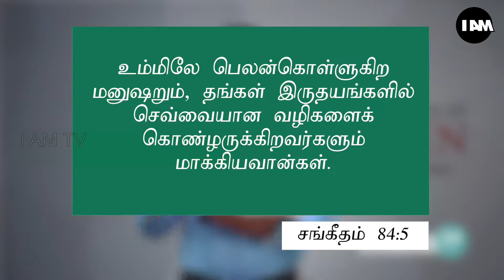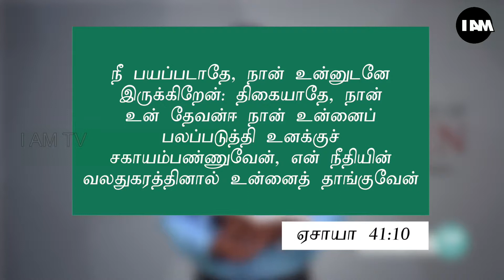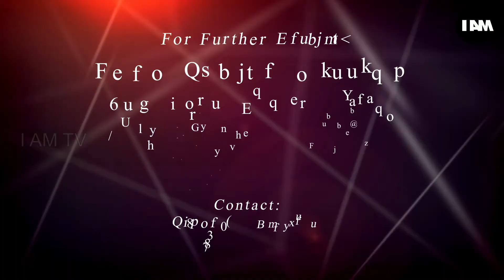Eden Praise Mission E49